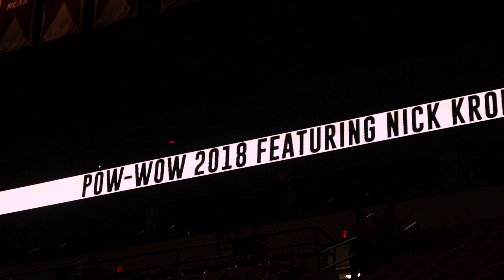Nole Talk - FSU Homecoming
Check out Florida State’s new PoweredByStudents vlog - 'Nole Talk' as we take a journey through Homecoming week!